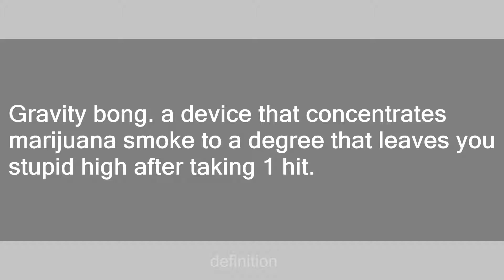gb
Slang flashcards: